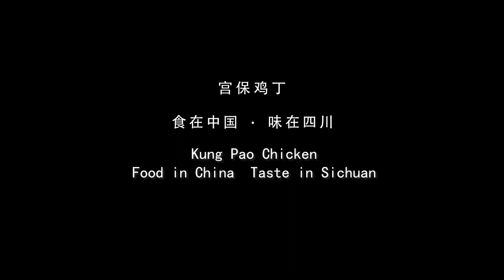Kung Pao Chicken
Kung Pao Chicken(Spicy Chicken With Chili and Peanut)

Kung pao chicken is a popular Chinese restaurant dish of stir-fried chicken, peanuts and vegetables. It's traditionally made with specialty ingredients, like Sichuan peppercorns, Chinese black vinegar, Chinese rice wine, and whole dried red chilies.